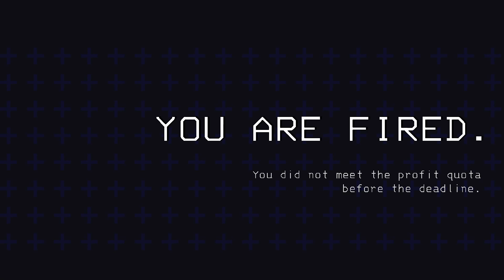SOLO BRUTAL COMPANY MOD Selling My Soul to the Company - Lethal Company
I played Lethal Company's Brutal Company mod. Overall the mod was a blast and definitely more fun with more people. The mod add extra challenges in most aspects of the game but I haven't even scratched the surface.

I want to thank everybody for the support!